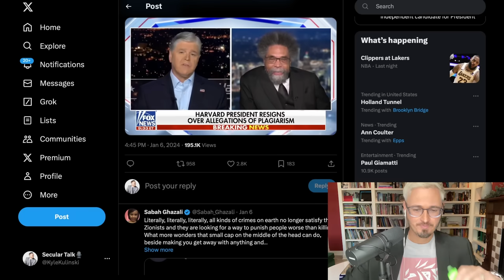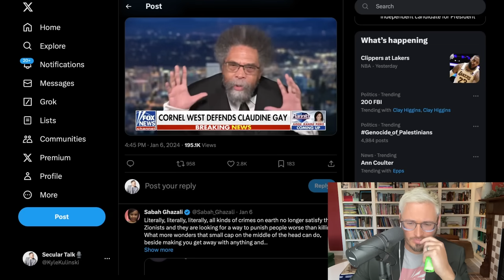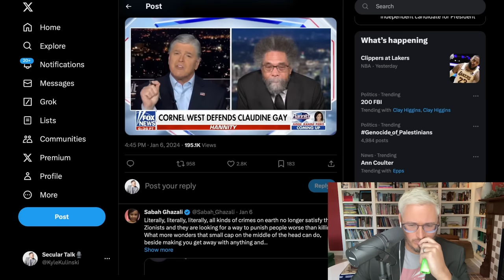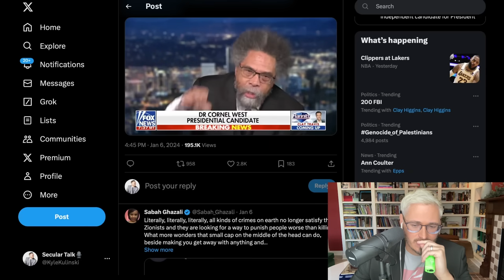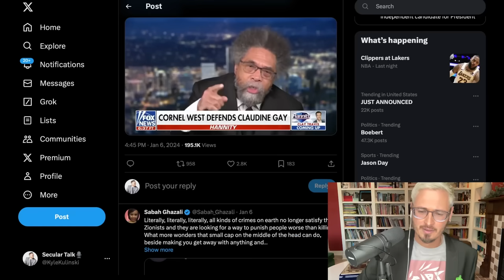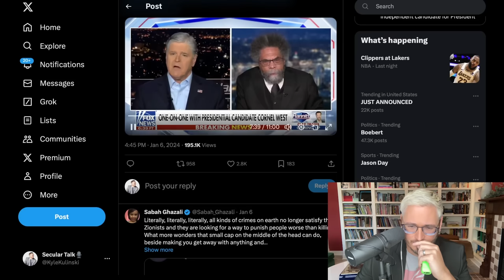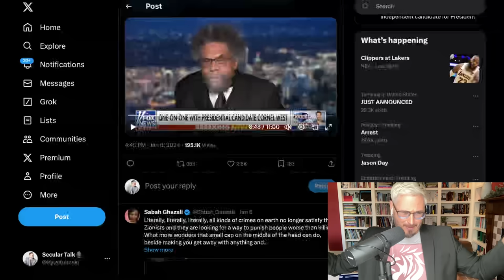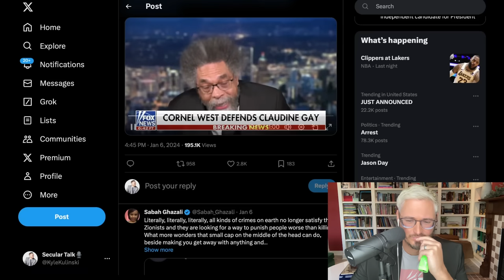'YOU SHOULD BE ASHAMED!': Cornel West & Hannity EXPLODE At Each Other | The Kyle Kulinski Show